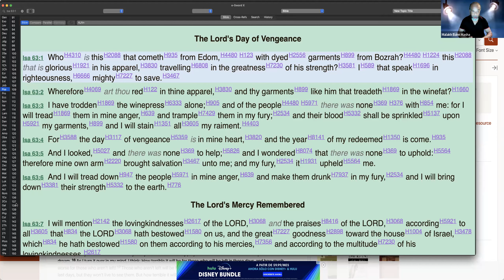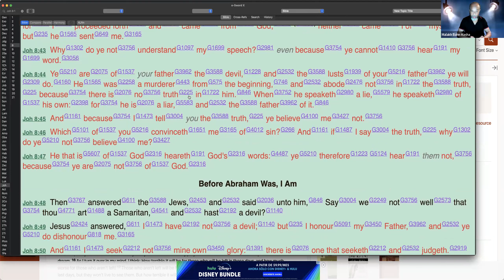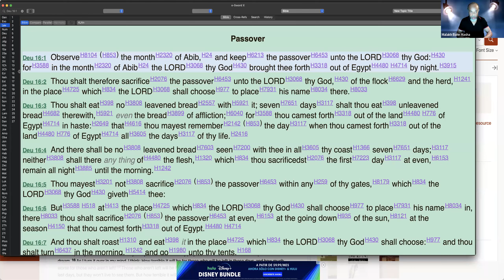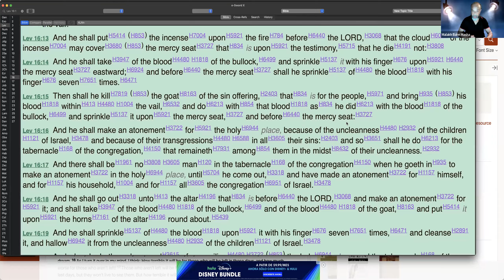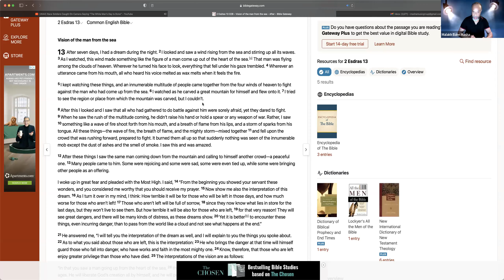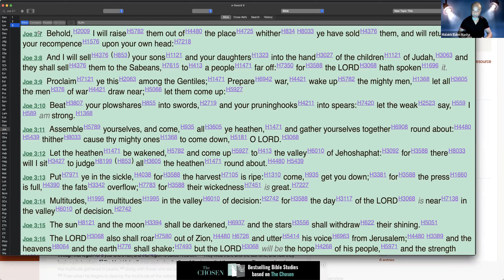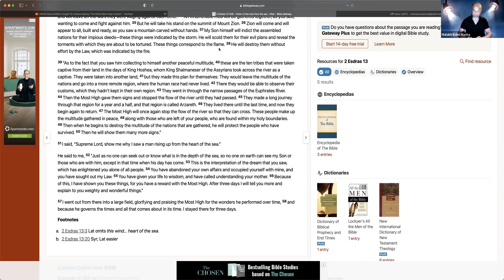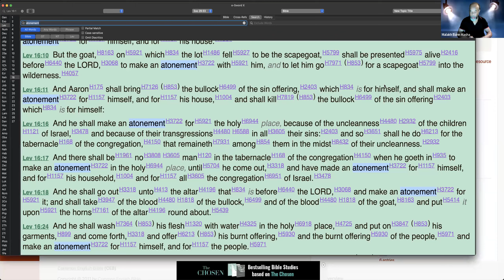The Scapegoat Of The Day Of Atonement!!!